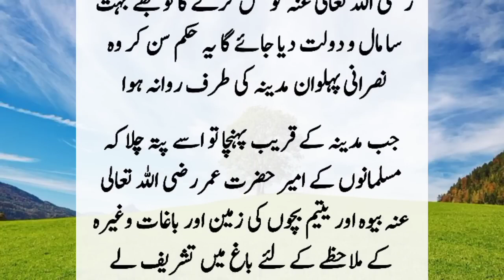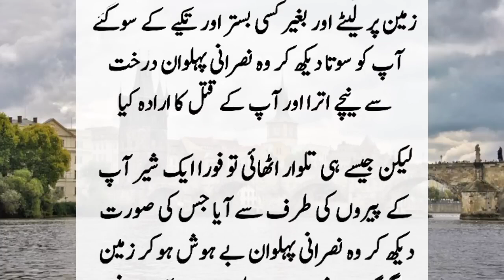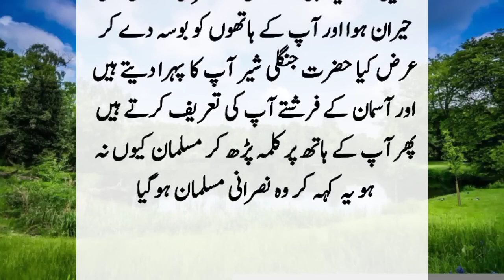Hazrat Umar (R.A) Aur Nasrani Pahalwan Ka Waqia | Story of Second Caliph Hazrat Umar (R.A)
King Har Qal ordered a strong wrestler to go to Madinah and kill Hazrat Umar (R.A). When he reached Madinah, he saw Hazrat Umar (R.A) sleeping under a tree and took out his sword. ??